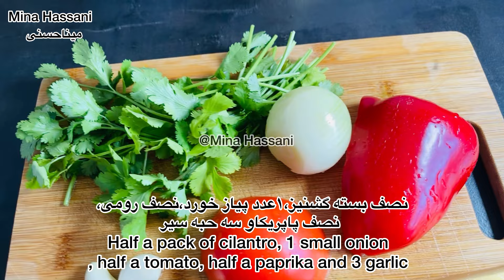بهترین روش سرخ کردن ماهی بدون بو ترد و خیلی لذیذ Fried fish